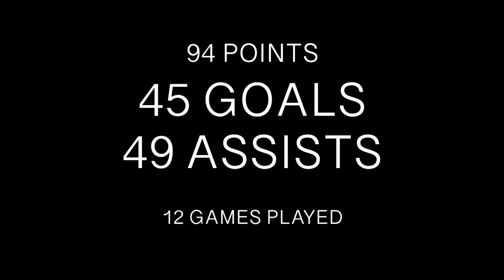Caden Padelford (Vermont 26') Spring Highlights 2021